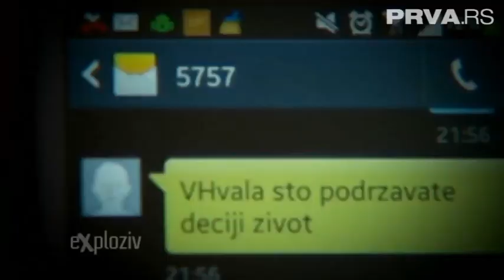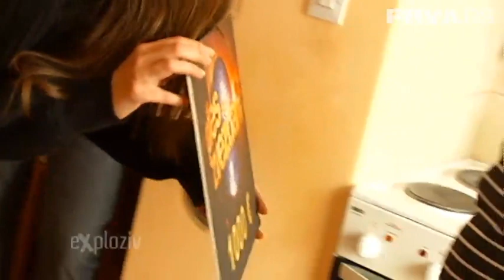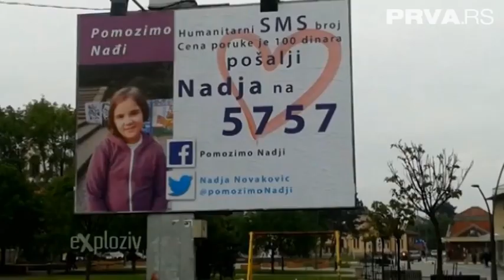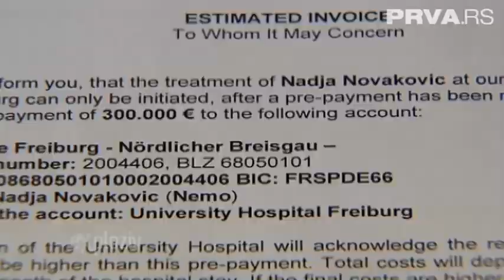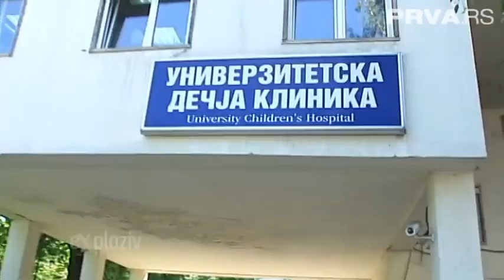Nađa Exploziv 09.05.2014g.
Zovem se Nadja Novakovic, imam 9 godina. Bolujem od jako teške bolesti matičnih ćelija. Bolest mi je otkrivena u junu prošle godine i od tada sam skoro svaki dan u Tiršovoj na odeljenju Hematologije i onkologije. Lekari u našoj zemlji nisu mogli da mi postave dijagnozu pa sam sa mamom i tatom putovala u bolnicu u Frajburg u Nemačkoj, gde su otkrili od čega bolujem. Moja koštana srž je prestala da radi i poslednja 3 meseca živim samo zahvaljujući dobrim ljudima: Igoru, Draganu, Ivanu, Banetu, Vladi, Željku, Slobi, Djordju, Joci, Strahinji, Nedeljku koji na Institutu za transfuziju redovno daju krv i trombocite za mene.

Ja mogu da se izlečim jedino transplantacijom koštane srži. Transplantacija je jako hitna i operacija se mora uraditi u Nemačkoj ili Italiji. U poslednje dve nedelje mi se stanje jako pogoršalo i stalno krvarim iz usta, telo mi je puno modrica i jako se loše osećam.

Ukoliko želite da mi pomognete i da me podržite u mojoj borbi da ponovo budem zdravo i srećno dete možete svoj prilog uplatiti na sledeće račune

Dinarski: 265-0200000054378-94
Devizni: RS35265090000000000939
SMS Poruka,upišite Nadja i pošaljite na 5757
Hvala što mi pomažete!